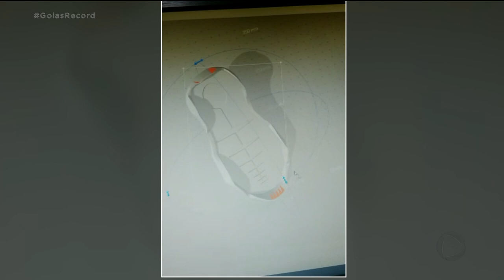PALMILHA FUNCIONAL: ACESSÓRIO É CAPAZ DE TRATAR INFLAMAÇÕES NOS PÉS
UMA ESTUDANTE DA UFG CRIOU UMA PALMILHA CAPAZ DE ARMAZENAR MEDICAMENTOS PARA OS PÉS E QUE PODE SER USADA, INCLUSIVE, NO TRATAMENTO DE INFLAMAÇÕES E DOR.